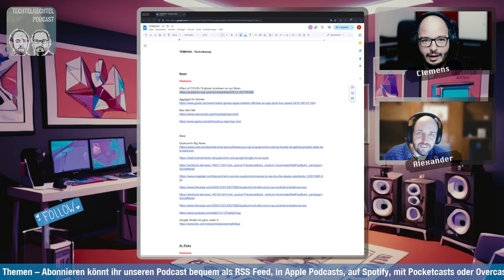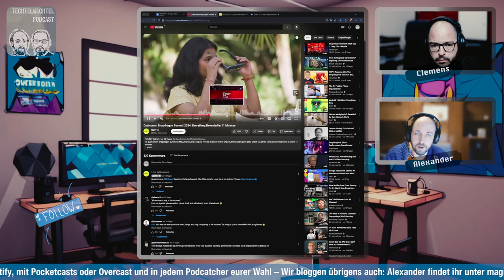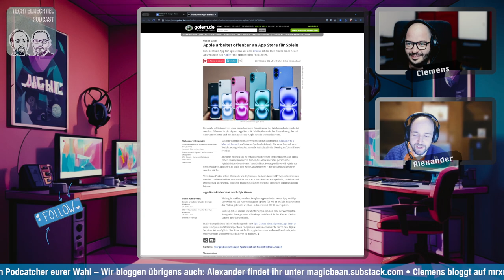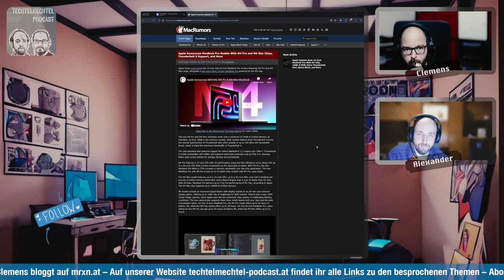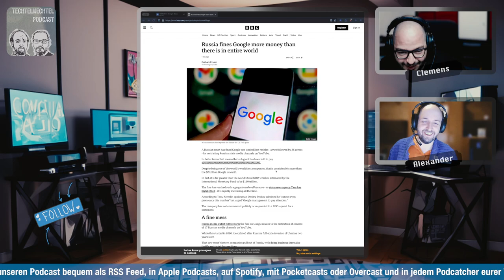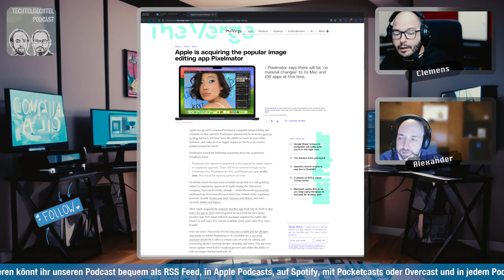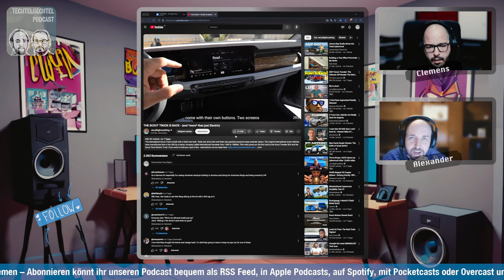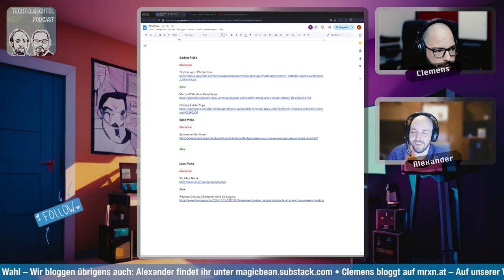Technikwrap - TECHTELMECHTEL Tech Podcast Folge 94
Die weltweiten Lockdowns während der COVID-19-Pandemie beeinflussten auch die Mondumgebung, insbesondere die Mondatmosphäre und Magnetosphäre. Apple plant, einen eigenen App Store für Spiele zu entwickeln und erweitert das Ökosystem des Mac Mini mit dem leistungsstarken M4-Chip. Qualcomm setzt auf KI im Automobilbereich für mehr Sicherheit und Komfort, während Apple seine "Apple Intelligence" ab 2025 in Deutschland einführt. Google Photos erhält einen KI-Detektor für Bildmanipulationen, und VW bringt die Scout-Marke als Elektrofahrzeug zurück. Vattenfall stellt ein Tiny House in einer Windturbine vor, und Microsoft präsentiert ein neues Xbox Wireless Headset mit Dolby Atmos und längerer Akkulaufzeit. Der Rubik's Cube feiert zudem sein 50-jähriges Jubiläum als Puzzle-Klassiker und diese Punkte fassen wir quasi im Technikwrap zusammen.

00:00:34.874 Willkommen zum Techtelmechtel-Podcast
00:02:21.494 Feiertagsgedanken und Wochentagsverwirrung
00:04:44.223 Schulferien und Feiertage im Wandel
00:05:44.163 Erfahrungen aus dem Jurastudium
00:08:30.537 Wissenschaft und aktuelle Nachrichten
00:12:12.520 Auswirkungen des Lockdowns auf den Mond
00:13:32.081 Qualcomm Entwicklerkonferenz Highlights
00:22:37.931 Diskussion über den neuen Mac Mini
00:31:45.910 Apple-Updates: Mac Mini und MacBook
00:34:44.407 Abschluss und Ausblick auf zukünftige Themen
00:56:26.618 Themenwechsel: Qualcomm und Co-Pilot-Features
00:59:45.174 Russland und Googles Strafe
01:00:20.968 Humor der russischen Politiker
01:03:31.110 Apple Intelligence und AI-Picks
01:08:02.719 Apple und der deutschsprachige Raum
01:16:38.664 Autopics und VW's Scout
01:30:46.563 Tiny House aus Windturbinen
01:34:09.090 Microsoft und neue Wireless Headphones
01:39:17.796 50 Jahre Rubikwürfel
01:39:57.916 Klimawandel und seine Herausforderungen